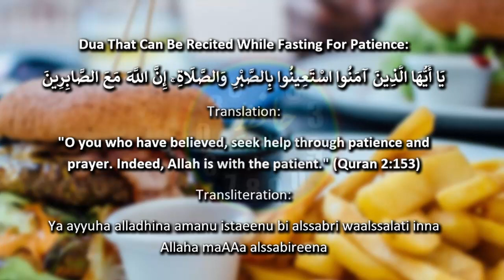Dua For Patience While Fasting In Ramadan Recited By Hafiz Abdul Aleem